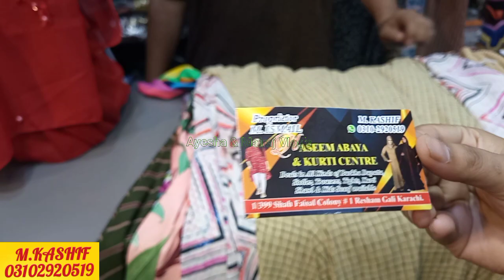SHAH FAISAL Resham Gali | 😱Lowest Price Wholesale Abaya ,Stoller ,Dupatta & Kurti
Assalamu-0-alaikum..
Friends..

address:
ASEEM ABAYA & KURTI CENTER
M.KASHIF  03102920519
Block 1 Shah Faisal Colony 1 Shah Faisal Colony, Karachi, Karachi

Footwear,khussa,heels,peshawri joti
Embroidered Dresses
Pakistani Cloth
Karachi Market Vlog
Local Bazar
Pakistani Cheapest Bazar
Bachat bazar
Peer bazar
Mangal bazar
Budh bazar
Jumerat bazar
Jumma bazar
Hafta bazar
Sunday bazar
Lunda bazar
Sasta bazar
Sasta wholesale

Commercial Ads
Collaboration
& PR Packages
Only Whatsapp
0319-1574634